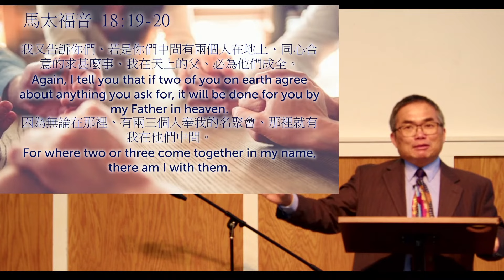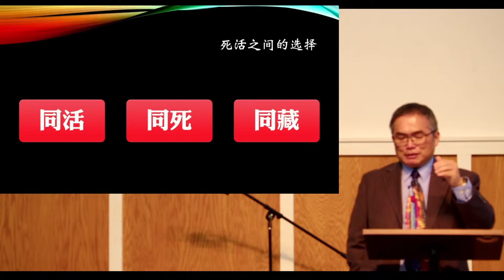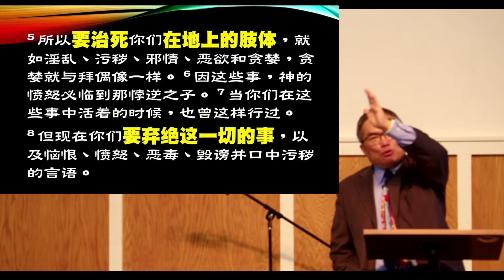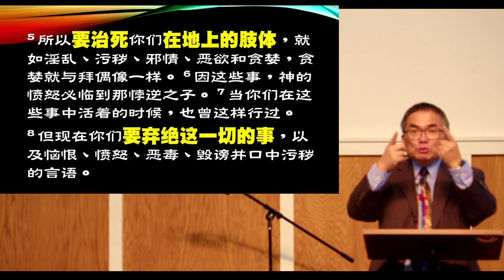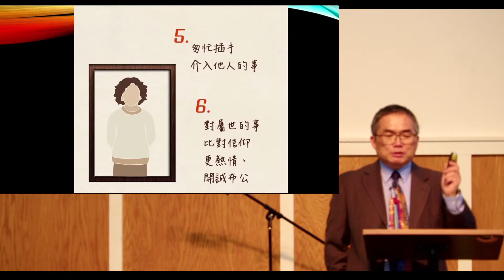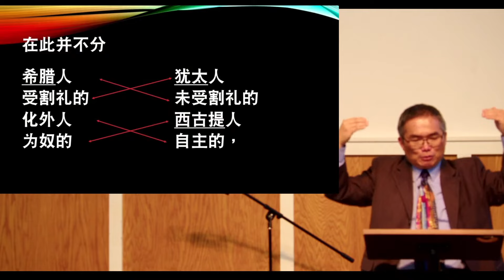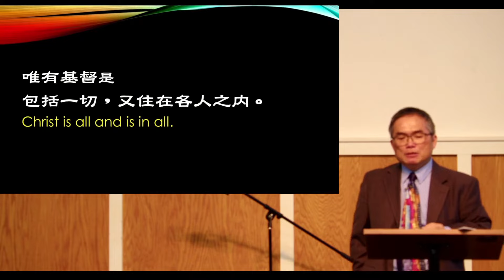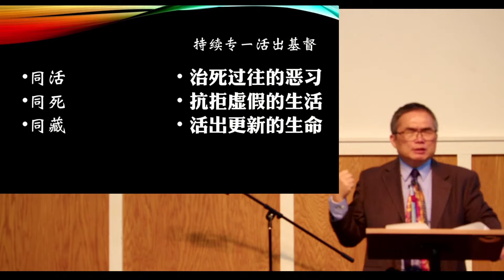[基督徒的死與活--- 持續專一活出基督] 歌羅西書 3:1-11-陳堯健牧師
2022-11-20 在信息中敬拜   基督徒的死與活--- 持續專一活出基督  陳堯健牧師
歌羅西書 3:1-11

信息大綱
I. 死活之間的選擇 (3:1-4) :
A. 同活，就當求在上面的事 (3: 1)
B. 同死，不要思念地上的事 (3: 2-3a)
C. 同藏，必一同顯現榮耀裡 (3: 3b-4)

II. 不死而活的途徑 (3: 5-11) :
A. 治死過往的惡習 (3: 5-8)
B. 抗拒虛假的生活 (3: 9-10)
C. 活出更新的生命 (3:11)

本週金句      歌羅西書 3: 4
基督是我們的生命，祂顯現的時候，
 你們也要與祂一同顯現在榮耀裡。

歡迎奉獻來 一起參與我們的宣教事工(請注明多媒體事工)